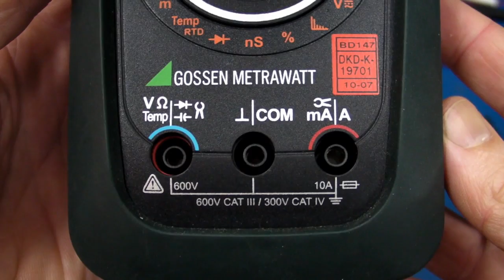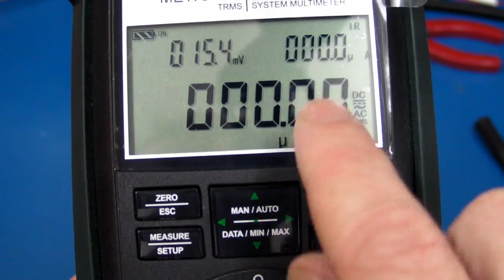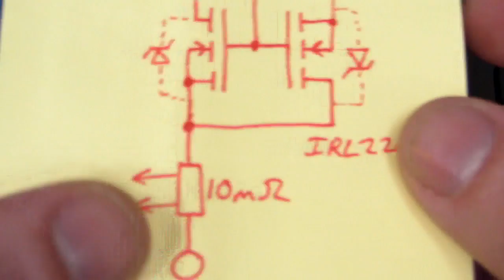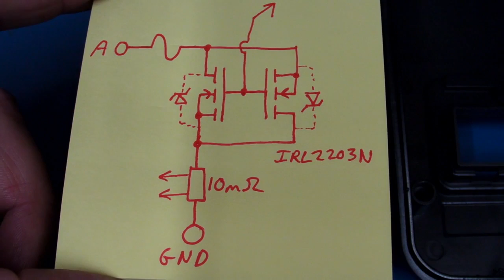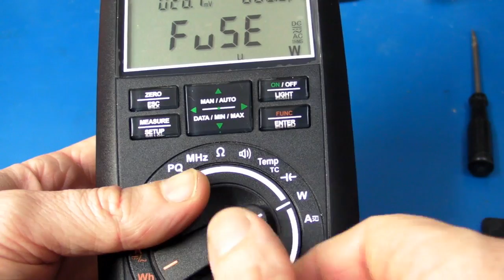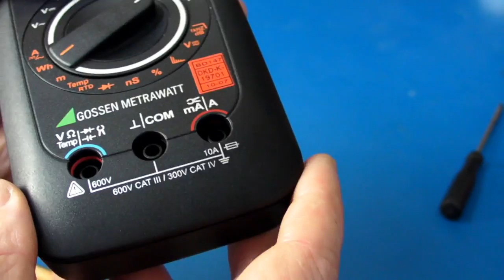EEVblog #173 - Gossen Metrahit Energy Multimeter Teardown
What's inside Gossen Metrawatt's Metrahit Energy Multimeter?